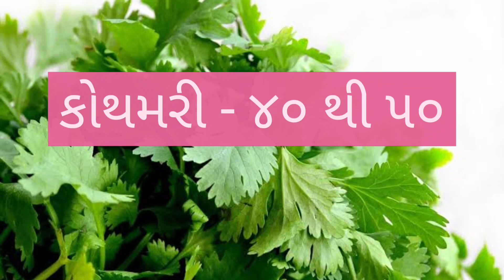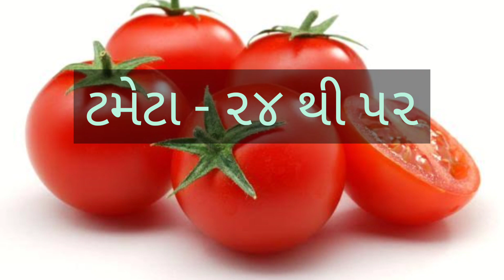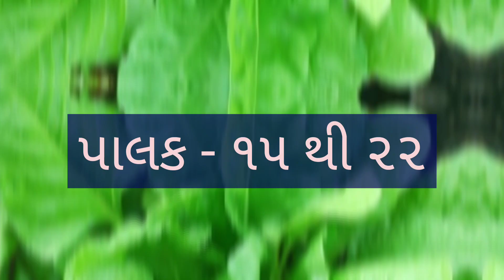GONDAL SHAKBHJI NA BHAV DT:- 11/07/2022 #gujarat_shakmarket